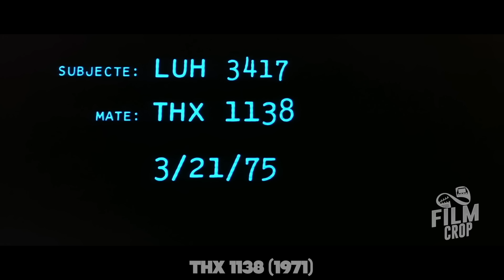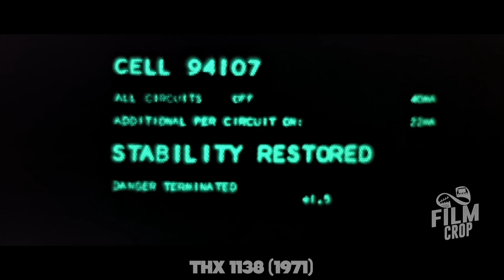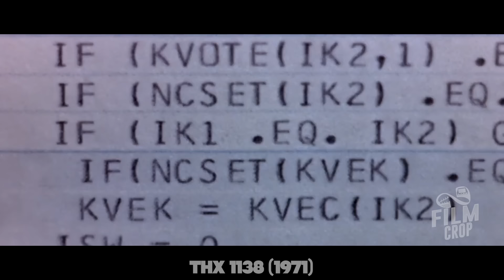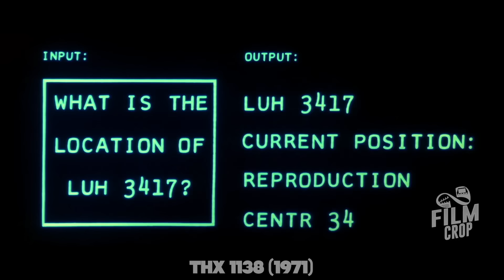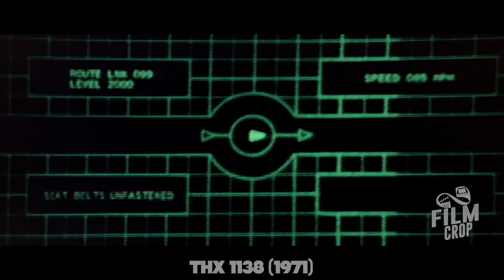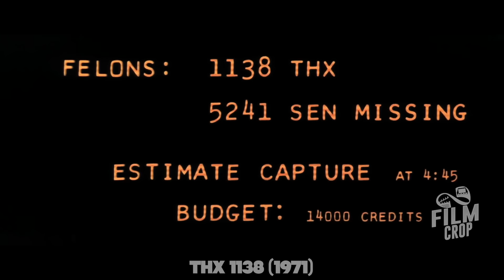4 Centuries Robots Cops Keep People in Prisons Underground, but One Man Manages to Escape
In the 25th century, people are kept like rats in prisons underground by robotic cops to hide the truth of what's really up there.